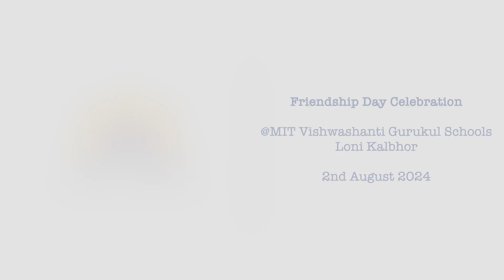🎀MIT VGS Loni Kalbhor Pre-Primary Friendship Day Celebration |💖 Building Bonds of Empathy &Kindness🌟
FriendshipDay2024 |🎀 On Friday, 2nd August, the Pre-Primary students of MIT Vishwashanti Gurukul School, Loni Kalbhor celebrated FriendshipDay. They showcased their spirit through various activities and interactions.🌟

Students learned that friendship knows no boundaries; classmates, parents, and teachers can all be close friends. Wearing Friendship bands, they shared their thoughts on friendship.💖 Teachers led discussions on empathy, kindness, and cooperation.✨ The celebration was a resounding success, fostering community and friendship among our young learners.😊